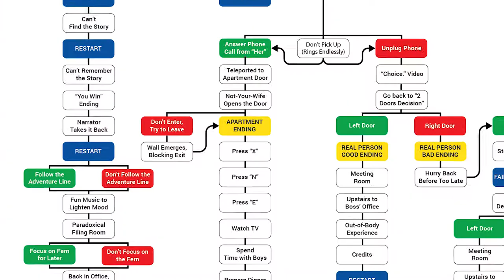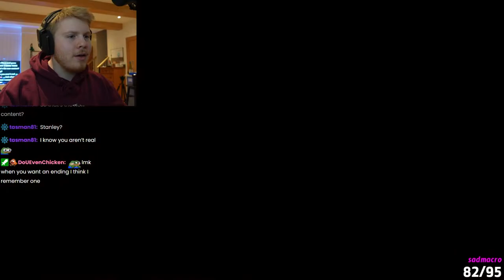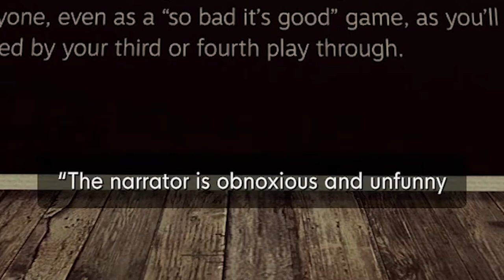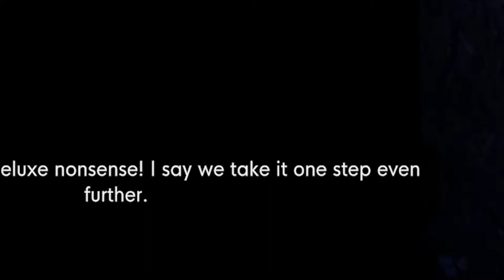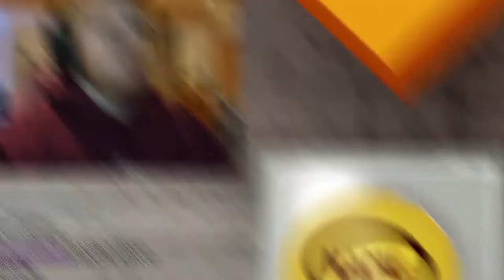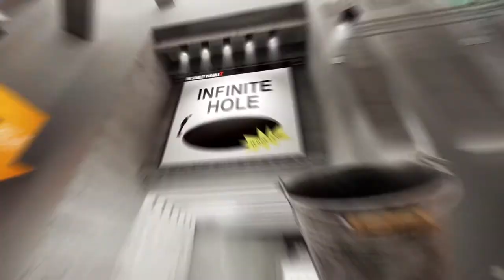The Most SURREAL Gaming Experience Of 2022 (Stanley Parable Ultra Deluxe)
This game still has more content than Multiverse of Madness.

In this highlight video Wiltee plays the new Ultra Deluxe version of an old classic called The Stanley Parable. In this game you're guided by a narrator and decide if you follow his inputs or play against them which results in dozens of endings.